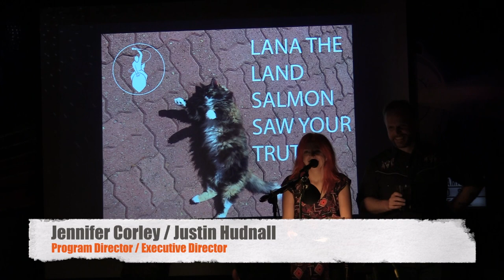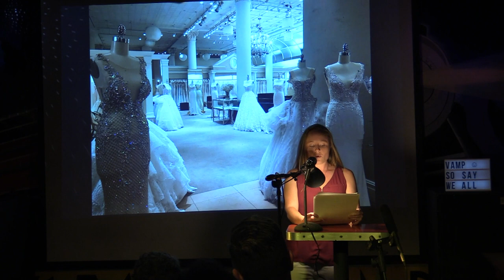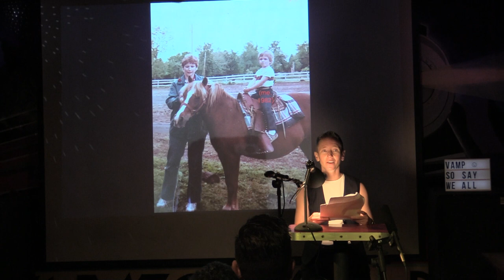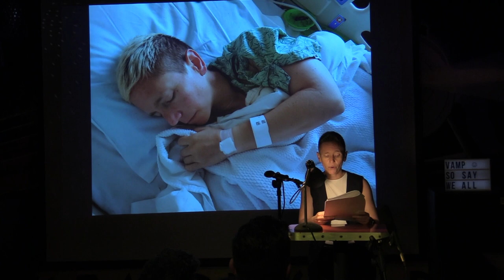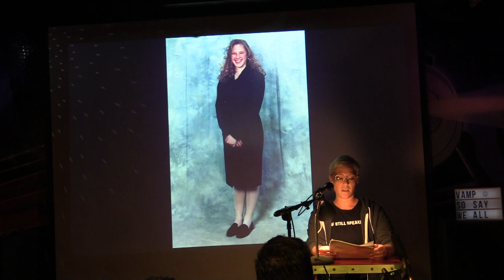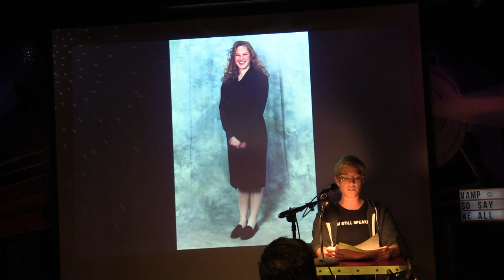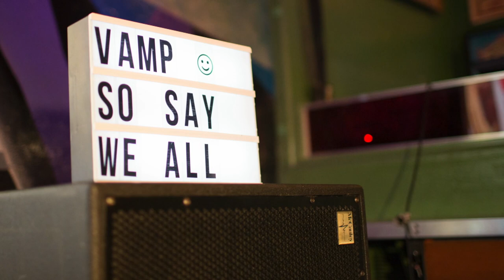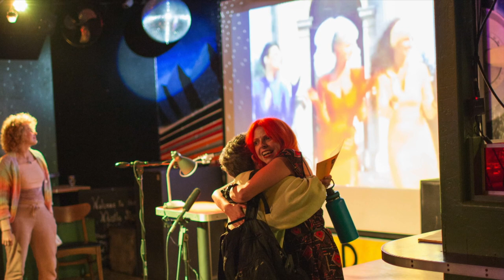21_6 - VAMP: Say Yes To The Dress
The June 2021 VAMP Storytelling Showcase, "Say Yes To The Dress," performed live for the first time in 16 months at The Whistle Stop in San Diego, CA.

That's right, our first live-to-the-public VAMP in fifteen months has arrived! Don't be left out in the (San Diego) cold as we celebrate our return to live storytelling!

Featuring:
Rachel Holdt
Arthur Salm
Savannah Cannon
Rachel Medlock
Jennifer Randall Valdes
Rhyannon Brightwater
Adam Greenfield
Janelle Drumwright
Produced by Victoria Leyva